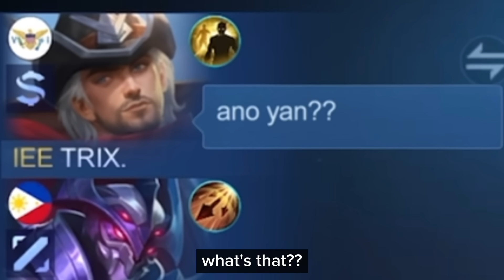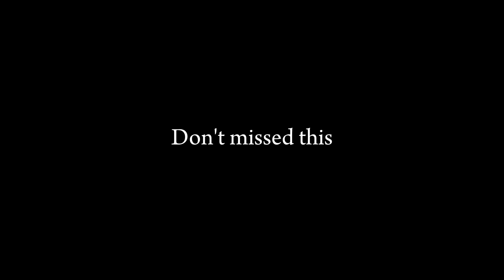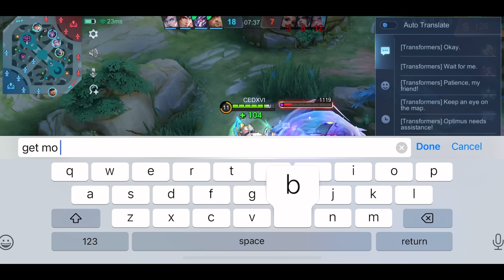I TRY JUNGLE JS in SOLO RANK AND THIS HAPPENED.. 😂 (Crazy reactions!)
Best Build
Best item
Best Emblem
Johnson
Johnson Gameplay
Johnson Tutorial
Johnson magic build
Johnson tank build
Johnson 1 shot
Johnson 1 hit build